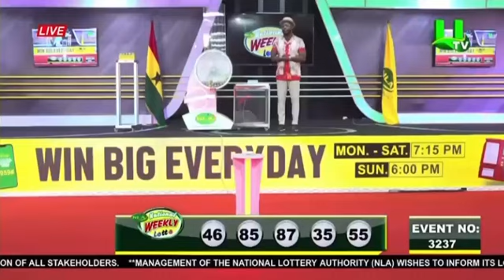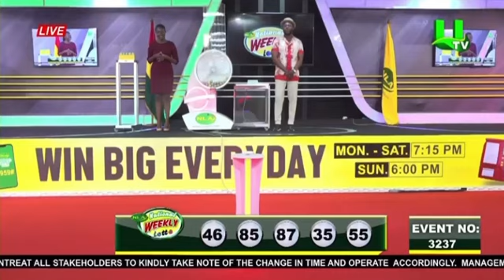La vidéo du tirage National est disponible sur la chaîne YouTube : Bonheur Lonaci